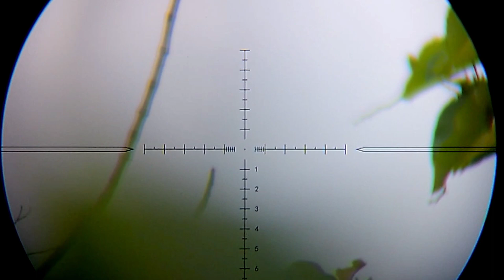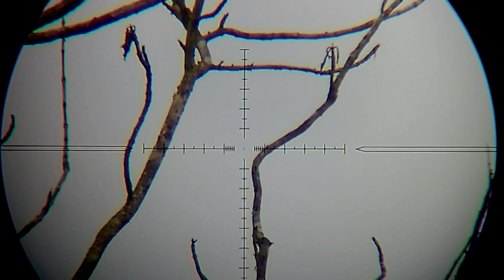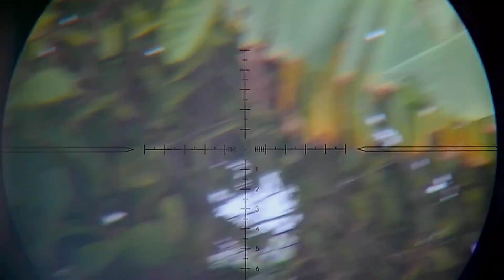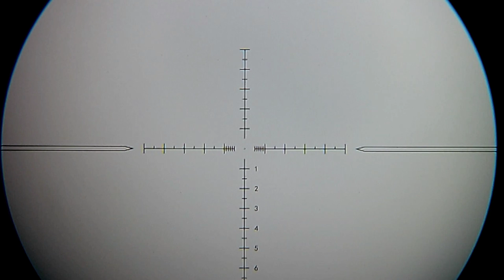SETELAH MENONTON INI JIWA BERBURU ANDA PASTI MERONTA RONTA 🔴‼️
@berburu bagi saya Bungan cuma kepuasan semata, berburu yang baik adalah dimana kita harus pandai untuk membedakan target yang mana yang layak untuk kita buru ,